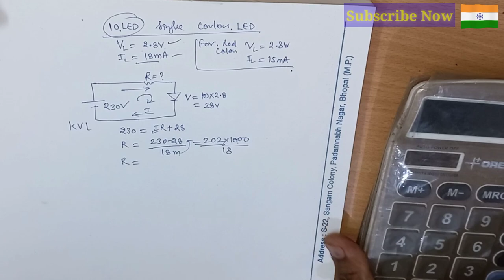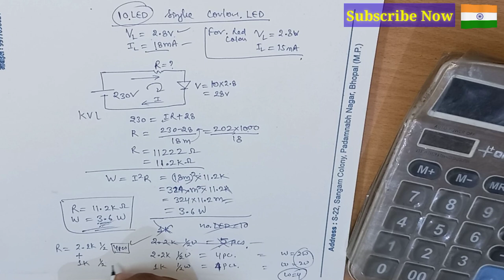10 LED single color series || BLS India || combination of LED and Resistor || Binary projects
BLS INDIA Bhopal. 👇

Full video on 30 LED series || BLS India || binary projects || Indian LED series LED jhalar

🎯for product rate list,

Do not make call, (कृपा फोन ना करें।)
Send "hello" on

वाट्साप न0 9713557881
पर "hello" लिखकर  bheje.

( B.L.S. INDIA BHOPAL )
product weight

1.) 5mm Red/Blue and Red/Green LED  1000 pieces=  (300gm)

2.) Wire twisting machine 1pcs= (1500gm)

3.) 4007 high quality diode 100 pieces=(50gm)

4.) (a.) Resistance 1k ohm 1/4 watt 100 pieces=   (50gm)
      (b.) Resistance 560 ohm 1/4 watt 100 pcs=  (50gm)
      (c.) Resistance 1k ohm 1/2 watt 100 pcs=    (60gm)
      (d.) Resistance 2.2k ohm 1/2 watt 100 pcs=    ( 60gm)
      (e.) Resistance 2.2k ohm 1 watt 100 pcs=  (80gm)

5.) copper wire(900ft) 1 bundle = (1200gm)

6.) Dot cap+ holder 1000pcs =  (620gm)

7.) Diamond cap + holder set 500pcs=  ( 610gm)

8.) Milky cap+ holder set 500pcs= (550gm)

9.)
       (a.) 8mm led single  color (white) or (red) or (green) or (blue) 1000pcs = ( 550g)

      ( b.) (worm white) or (pink)  1000pcs = 560/-    ( 510gm)

10.) Pixel 100 led set 40 feet length with belt in copper wire = (1000gm)

11.) Pixel 100 led set in copper wire 40 ft length =     ( 800gm)

12.) T100 pixel controller=    (20gm)

13.) T1000 pixel controller=  (350gm)

14.) 5v, 60 Ampere power supply=  (1100gm)

15.) 5v, 5 Ampere supply=   (100gm)

16.) Pixel 50 led  set =   (300gm)

17.) Pf power supply 20 pcs =  (300gm)

18.) Pf supply cover 20 pcs=  (200gm)

19.) 5mm led oval shape single colour 1000pcs=  ( 350gm)

20.) 8mm ready series/ 5mm ready series=  (150gm)

21.) 6 channel chaser=  (100gm)